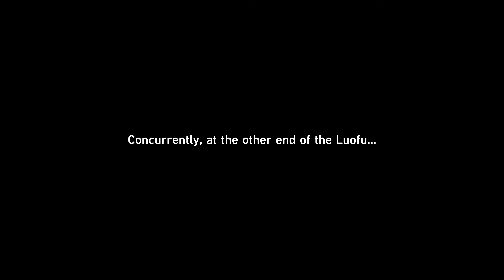Honkai Star Rail 4K F2P Mode Part 121 The Stellaron Hunters Secrets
The Stellaron Hunters Secrets.